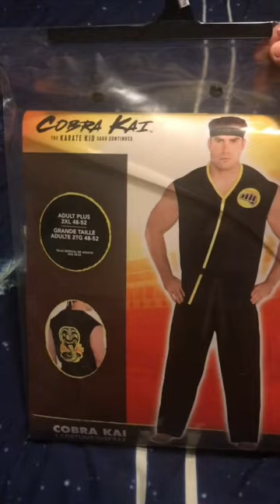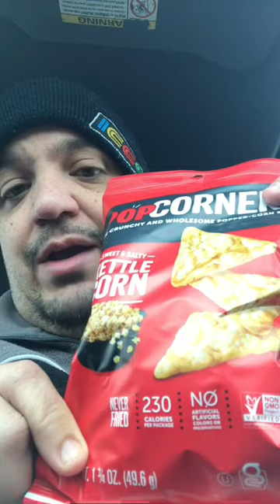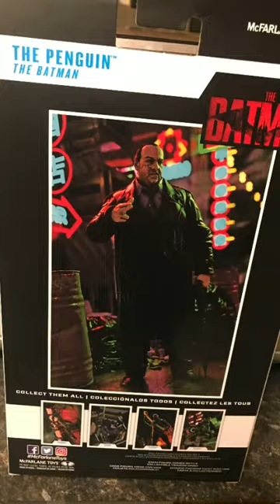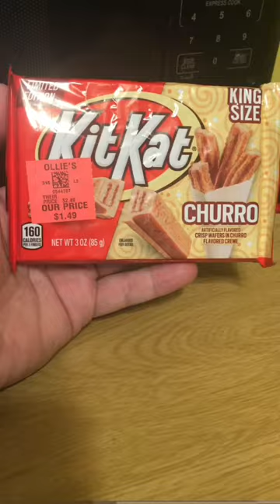More William Fallow Content